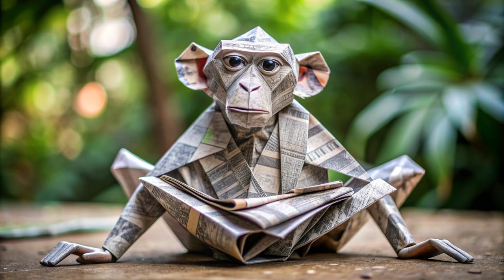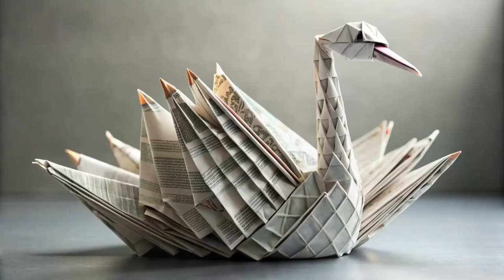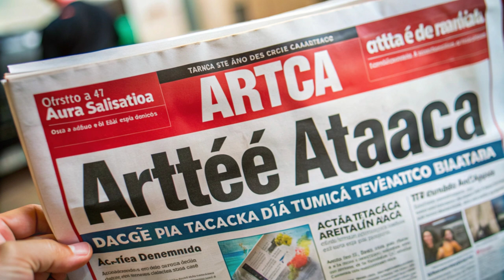Origami NÍVEL 10 : Animais com Papel de Jornal